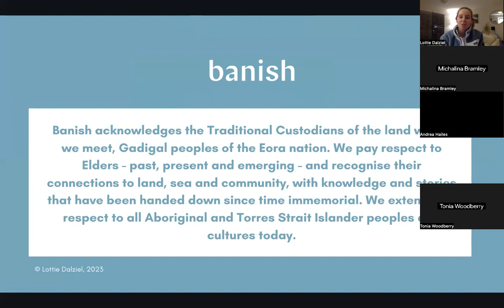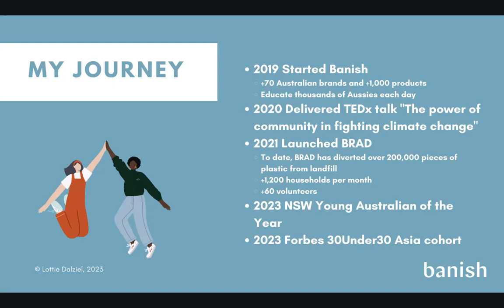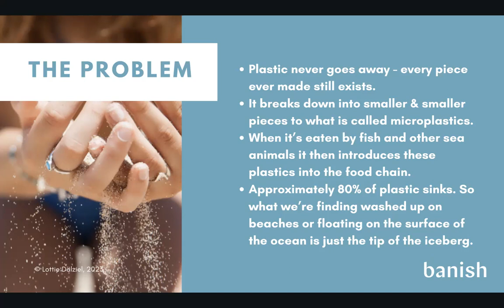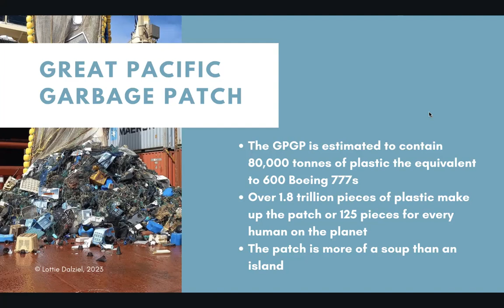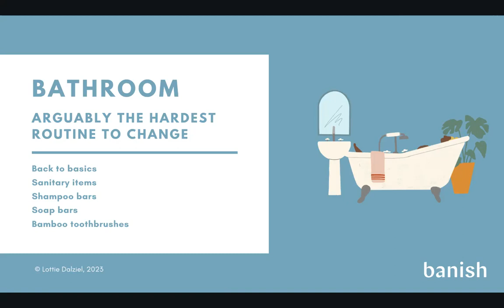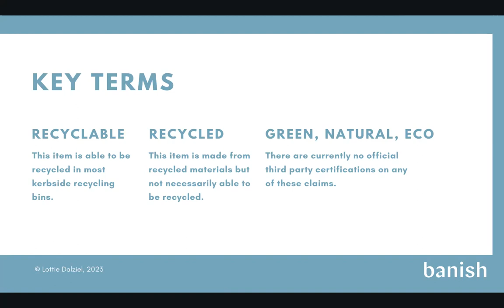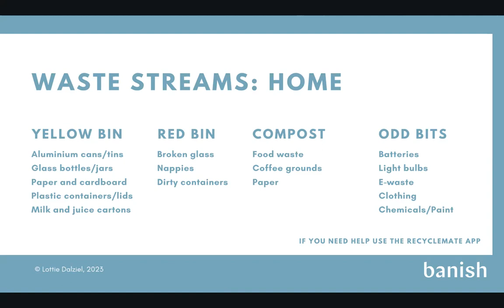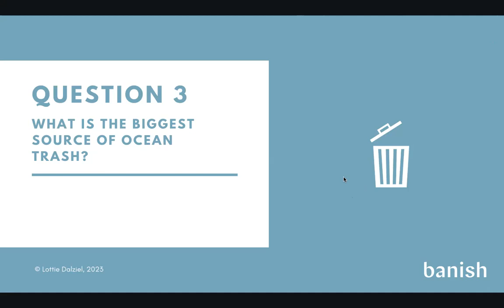Small steps to a plastic-free home, with Lottie Dalziel from Banish